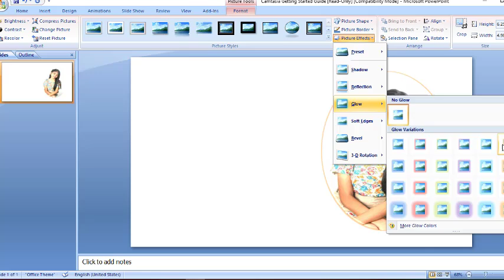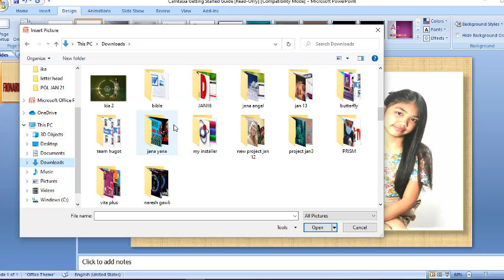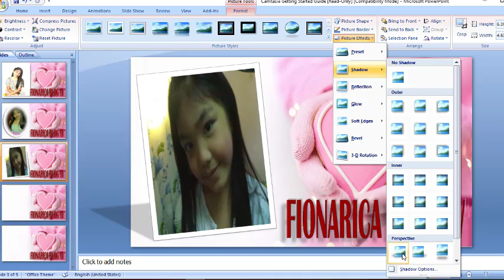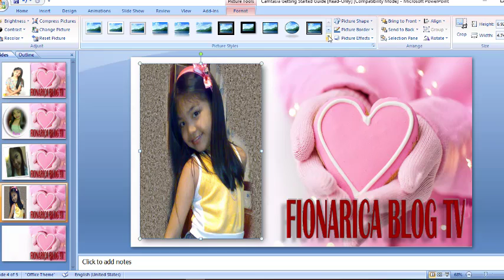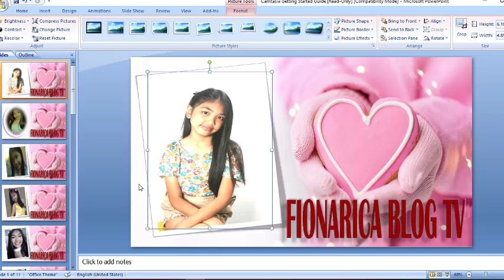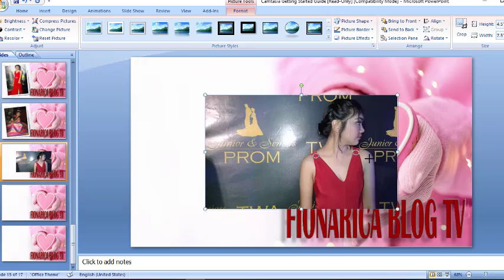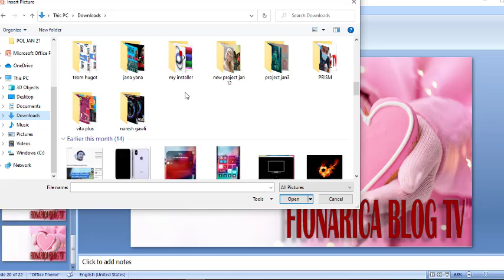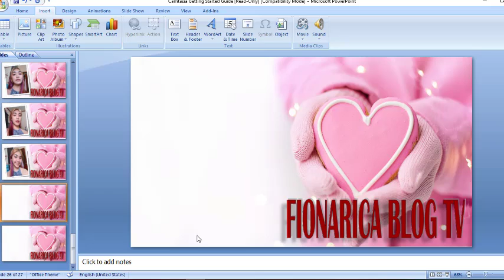FEATURING FIONARICA BLOG TV IN BACKGROUND EDITING USING POWERPOINT